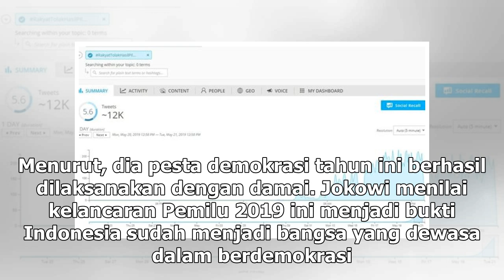Suara Media | PM Australia Ucapkan Selamat untuk Jokowi